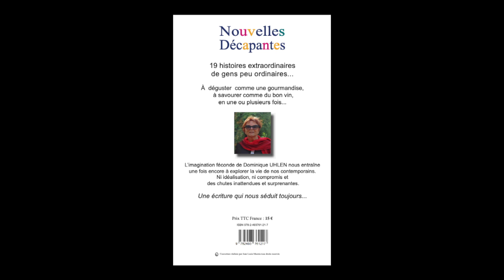19 nouvelles décapantes